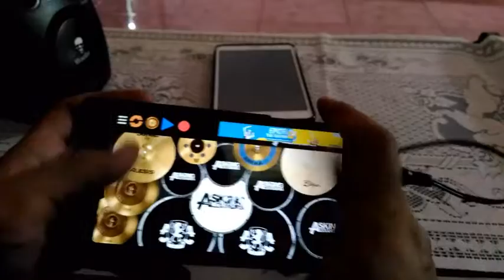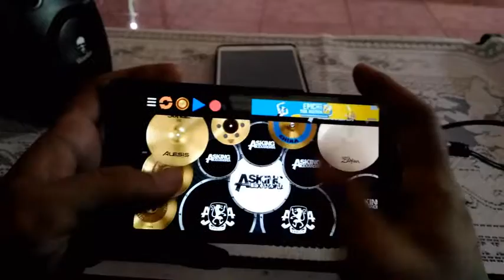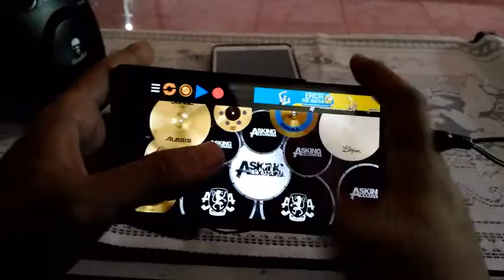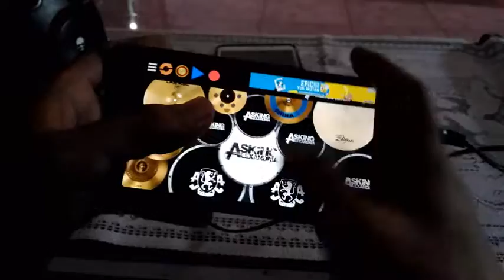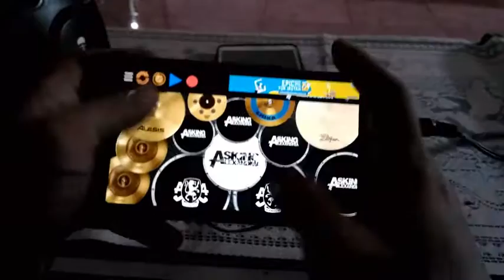Sepatu Cats - Beautiful (cherrybell cover) || Real drum cover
Real drum cover dari lagu Band punk Sepatu Cats yang mengcover lagu dari cherrybell. Suka banget sama covernya jadi saya mencoba mengcover via real drum.